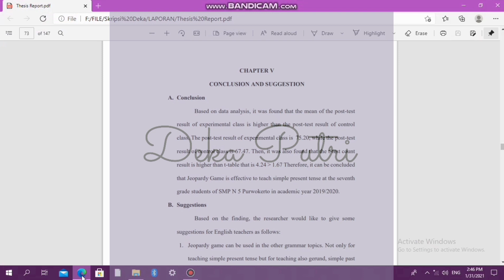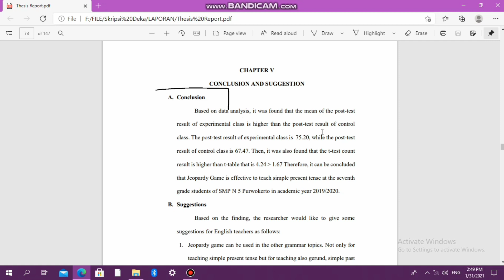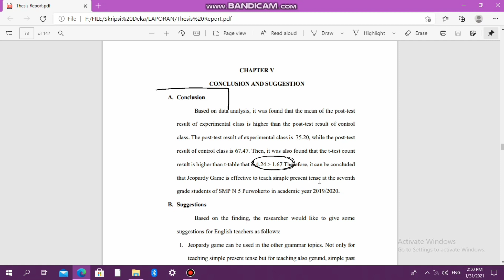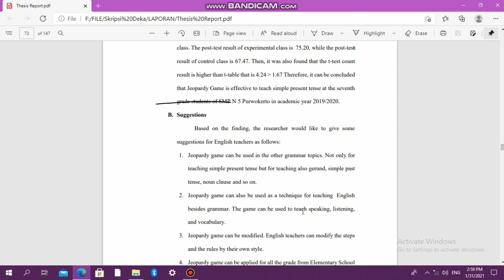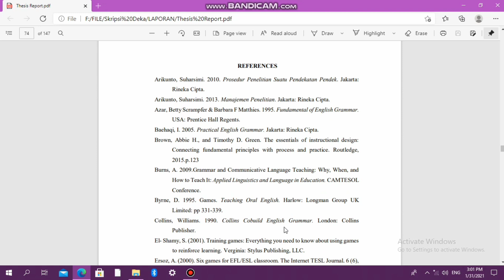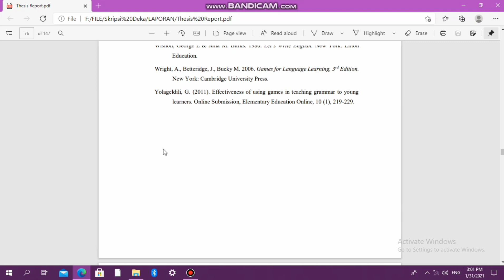BEDAH SKRIPSI MAHASISWA PENDIDIKAN BAHASA INGGRIS CHAPTER 5. ALHAMDULILLAH LULUS NILAI BAGUSSS 🤲✨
Spread Love,
Deka